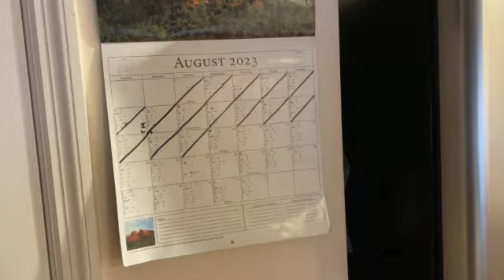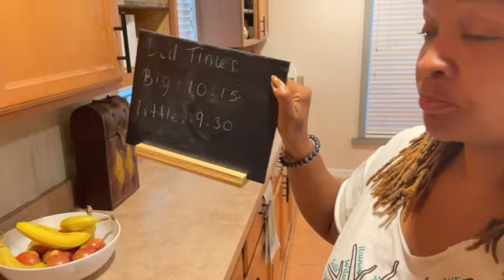Homeschool Mom of 6 Invites You Into Her World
Spend some time with us in our crazy, beautiful life!